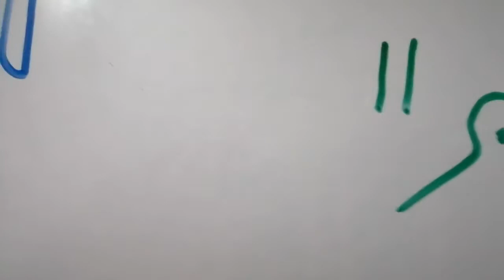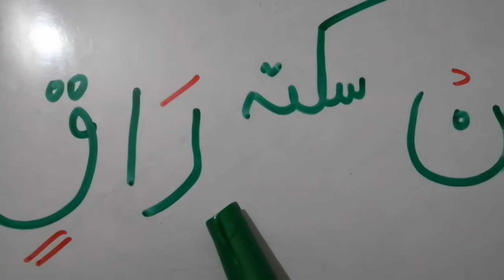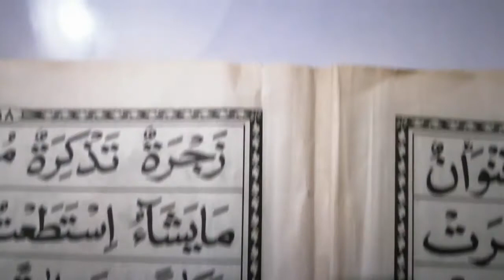class: 2 Qaida chap#11 ; 16 july 2020